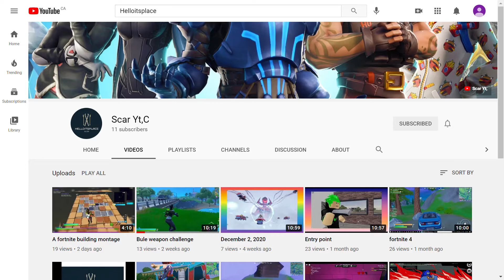Like and sub